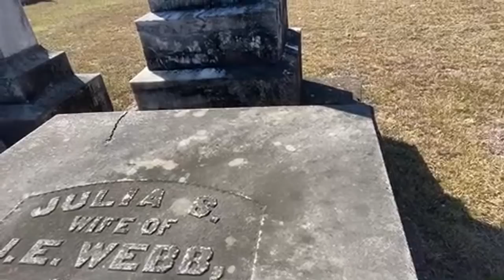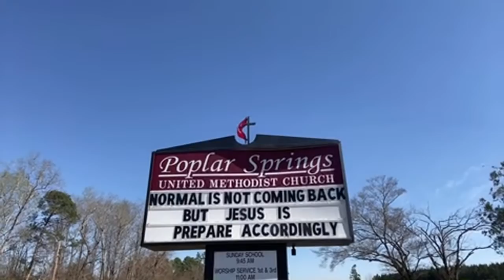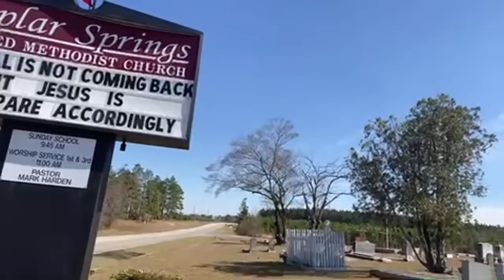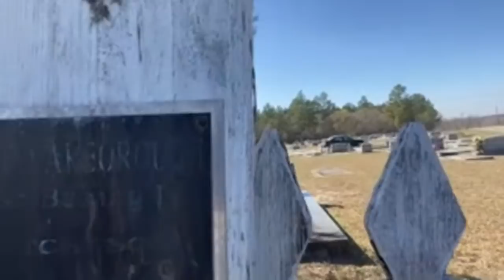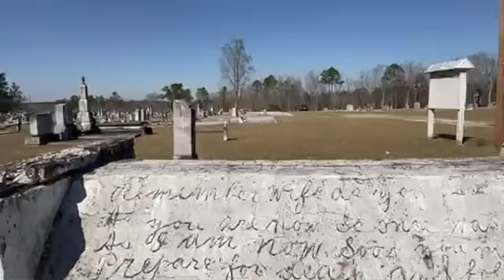Helen from Georgia road trip No One video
I Love road trips to my home town Adrian Ga. I love walking in my woods. I love My   Birds and Sunshine days .  This is my peaceful place. GA 31027.